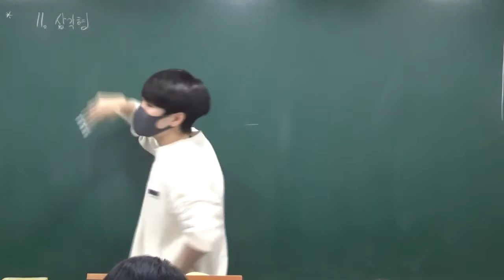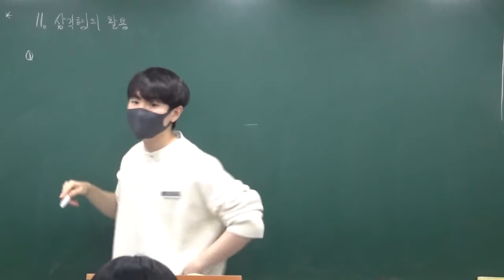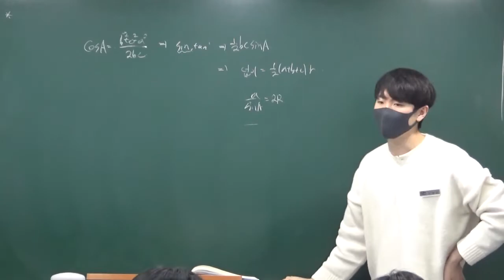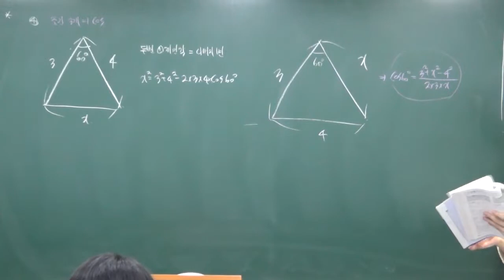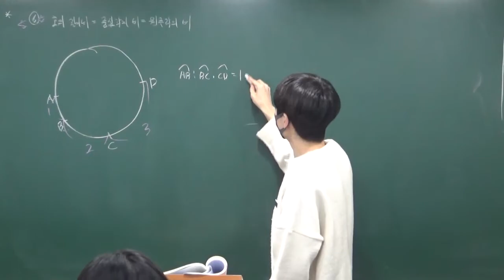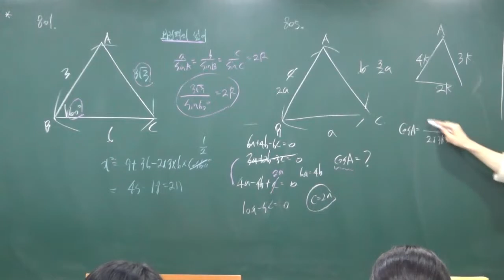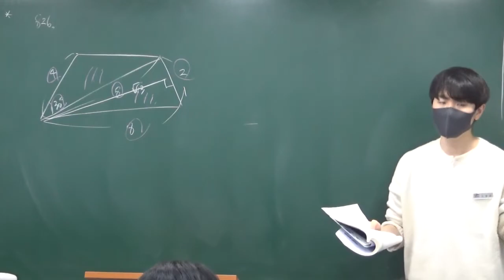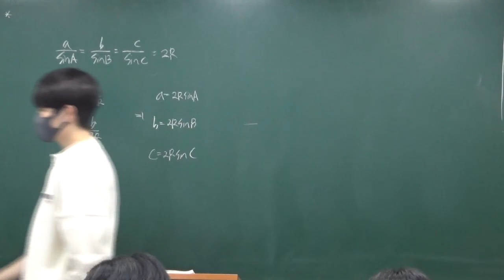20220126 수학1 11단원 삼각형의 활용 개념+문제풀이